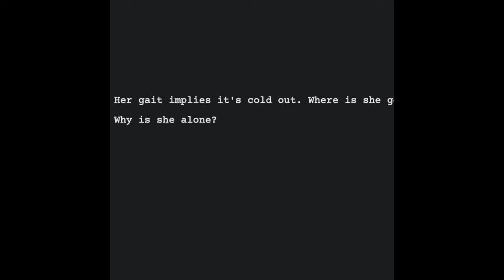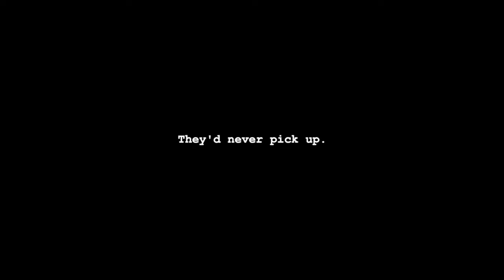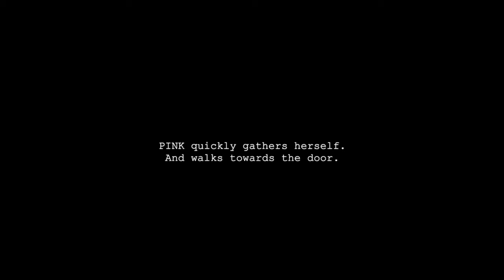lost in japan- shawn mendes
my birthday gift to myself is posting this video i made 2 years ago